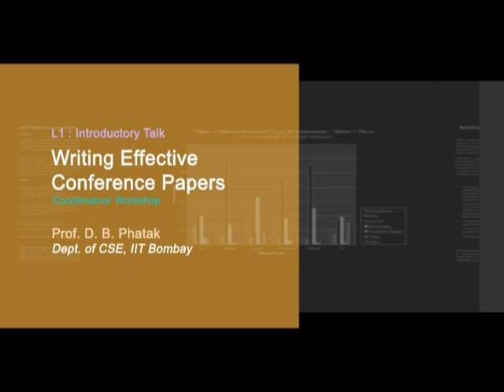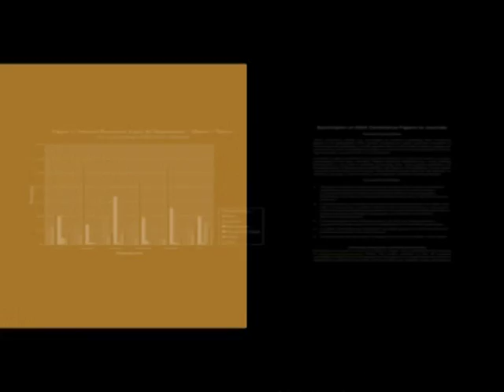WECP C L1 Introductory Talk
This is an Inaugural session of Writing Effective Conference Paper Coordinator workshop arranged for teachers. It was delivered by Prof. Deepak Phatak from IITBombay

In this session he Introducing Professor Sahana Murthy and Dr. Mukta Atrey and he gave brief  Introduction about this Coordinator workshop to remote centers participants.

The syntax used in the video title is as follow :
WECP  - Writing Effective Conference Paper Coordinator workshop
C - Coordinator workshop
L 1 – Lecture 1